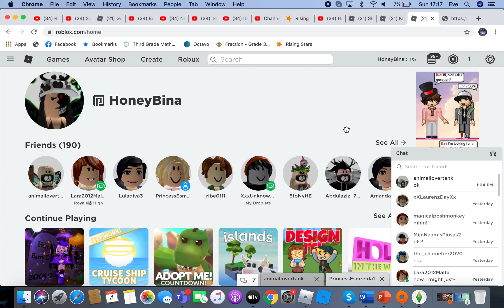Playing some royale high with Lilah / Part 1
In this vid we are enjoying the new map! Hope you enjoy!